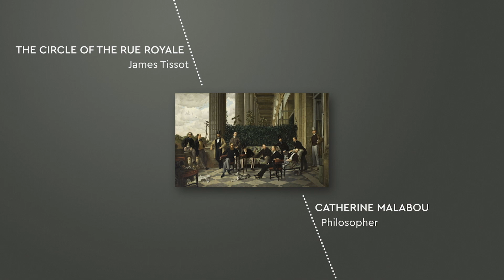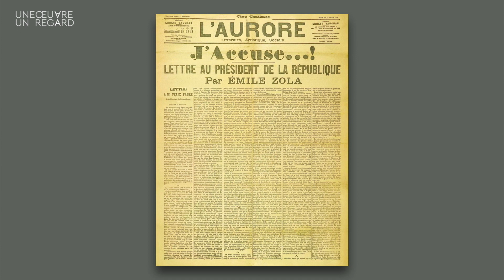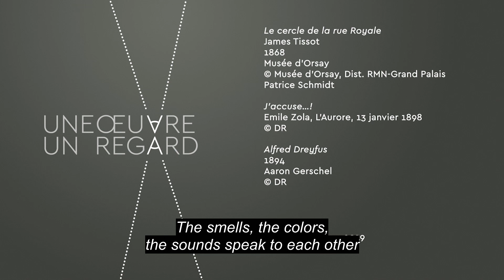Catherine Malabou - "The Cercle of the Rue Royale" by James Tissot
Catherine Malabou (b. 1959) is a philosopher. She is the author of many books dedicated to the relation between biology, neurology and philosophy, such as Plasticity at the Dusk of Writing(2009), The Ontology of the Accident(2012), Before Tomorrow, Epigenesis and Rationality(2016). She is a Professor at Kingston University (UK) and UC Irvine (US).